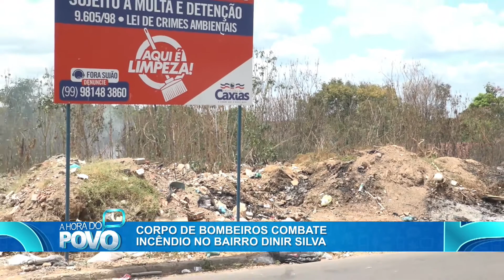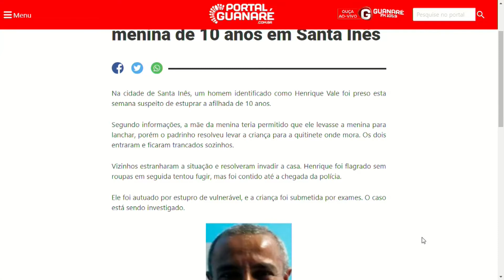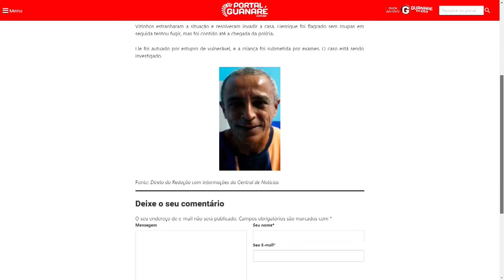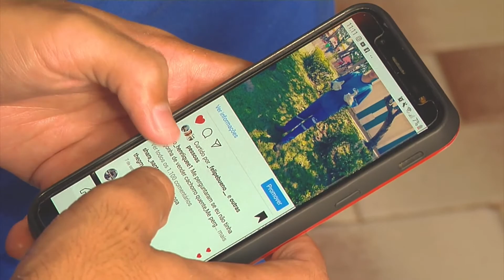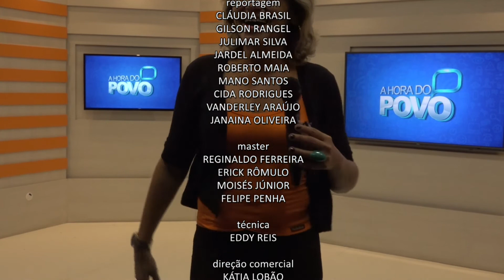A hora do povo-17/09/2019